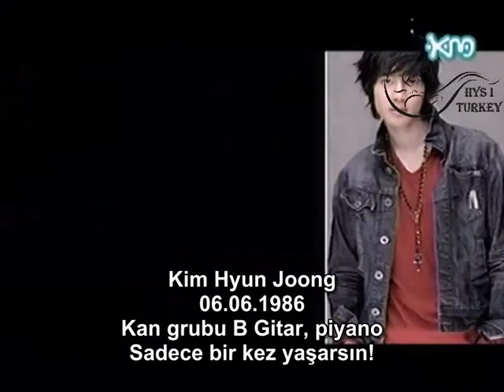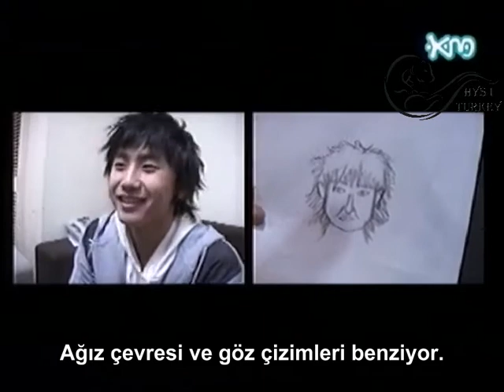(TR) SS501 M! Pick : Üyelerin Bireysel Tanıtımı (08 Mart 2005) Bölüm 2 Part 1/2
Bu video adminleri tarafından hazırlanmıştır.. Lütfen sayfamızda bizi ziyaret edin!